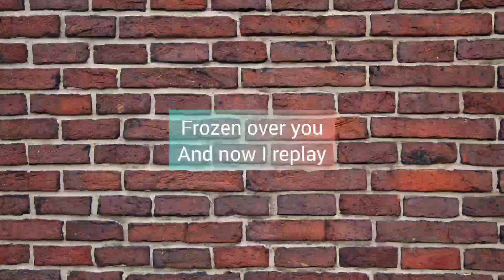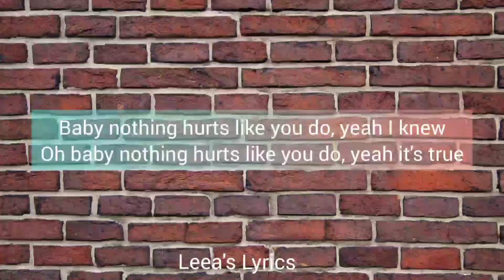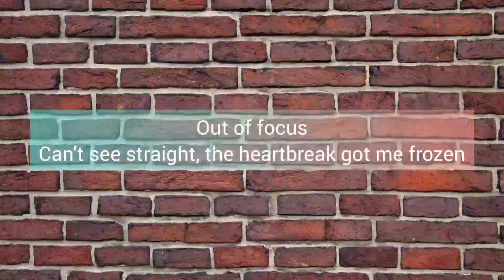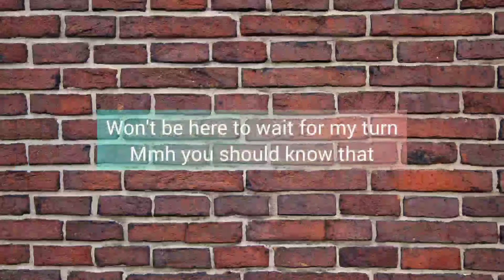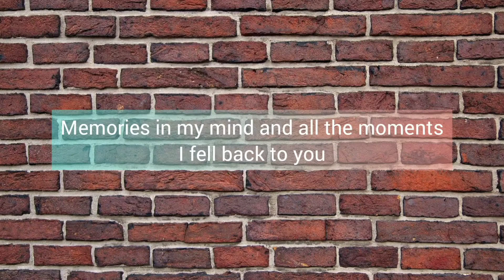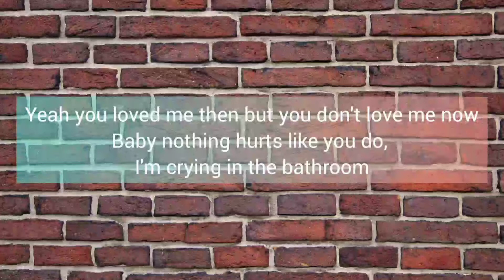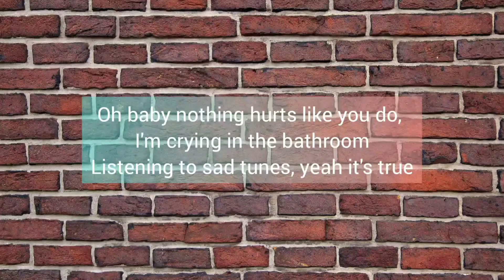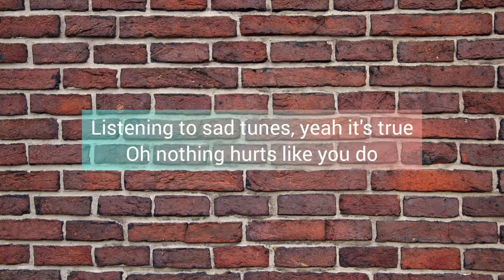Minelli - Nothing Hurts | Lyrics [1 hour]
Minelli - Nothing Hurts Lyrics

Lyrics

Closure
Closure's all I need now that it's over
'Cause I ain't over you
And I told ya
Told ya that I need time on my own, yeah
Now he's done for good

Don't try to hold me, it's making it worse
Oh and don't try to kiss me, that ain't how it works, I need you gone gone
Won't be here to wait for my turn
Mmh you should know that

Nothing hurts like you do, I knew you were bad news
Moment that I met you, yeah I knew
Oh baby nothing hurts like you do, I'm crying in the bathroom
Listening to sad tunes, yeah it's true

Baby nothing hurts like you do, yeah I knew
Oh baby nothing hurts like you do, yeah it's true

Can't see straight, the heartbreak got me frozen
Frozen over you
And now I replay
Memories in my mind and all the moments
I fell back to you

Oh nothing hurts like when you told me in the morning you been having doubts
Yeah you loved me then but you don't love me now
Baby nothing hurts like you do, I'm crying in the bathroom
Oh nothing hurts like you do

Photo by Pixabay,  edited by me!